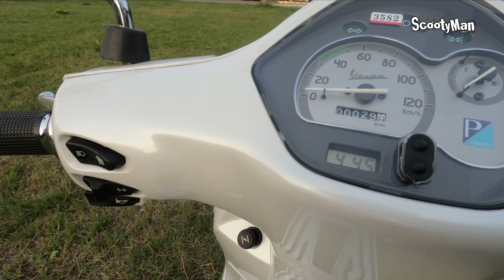মেটাল বডি আমার পছন্দ || Vespa LX 125 || Rider's Meet at Khulna || ScooterMan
Today's guest is MD Ibrahim Emon. He just Bought the Vespa LX 125 yesterday and I'm glad that I could meet him today. It was a nice conversation and ride.

প্লাস্টিক বডি আমার পছন্দ নয়  ! || Vespa LX 125 || Rider's Meet at Khulna || ScootyMan